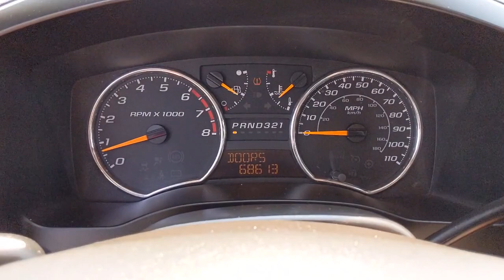2011 Chevrolet Colorado Bourbonnais, Frankfort, Matteson, Manteno, Manhattan, IL 32237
Black Used 2011 Chevrolet Colorado available in Bourbonnais, Illinois at Terry's Ford. Servicing the Frankfort, Matteson, Manteno, Manhattan, IL area.
2011 Chevrolet Colorado LT w/1LT - Stock#: 32237 - VIN#: 1GCHTCFE4B8130236

Terry's Ford
363 N Harlem Ave

Only 68,609 Miles! Boasts 21 Highway MPG and 16 City MPG! This Chevrolet Colorado delivers a Gas 5-Cyl 3.7L/226 engine powering this Automatic transmission. WHEELS, 4-16 X 6 (40.6 CM X 15.2 CM) ALUMINUM (STD), TRANSMISSION, 4-SPEED AUTOMATIC, ELECTRONICALLY CONTROLLED WITH OVERDRIVE (STD), TRAILERING EQUIPMENT Trailering equipment, includes (VR4) trailer hitch (with weight distributing platform) and (UY7) 7-pin sealed trailer wiring connector.* This Chevrolet Colorado Features the Following Options *TRAILER WIRING, 7-PIN SEALED CONNECTOR, TRAILER HITCH, WEIGHT DISTRIBUTION PLATFORM, TIRES, P235/75R16 ALL-SEASON, BLACKWALL (STD), TIRE, COMPACT SPARE (STD), SEATS, FRONT 60/40 SPLIT-BENCH includes armrest with integral storage and dual cup holders (STD), REAR AXLE, 3.73 RATIO, LT PREFERRED EQUIPMENT GROUP Includes Standard Equipment, LPO, CHROME STAINLESS STEEL TUBULAR ASSIST STEPS with Gray diamond step pad, LICENSE PLATE BRACKET, FRONT, GVWR, 5300 LBS. (2404 KG).* Expert Reviews!*As reported by KBB.com: If you like the rugged, bold look of the full-size Silverado, but want it in a smaller package that gets better fuel economy, check out the 2011 Chevrolet Colorado. The standard four-cylinder engine is surprisingly strong yet, with two-wheel drive, is EPA-rated at 24 miles per gallon on the highway.* Visit Us Today *You've earned this- stop by Terrys Ford located at 363 S Harlem Ave, Peotone, IL 60468 to make this car yours today!